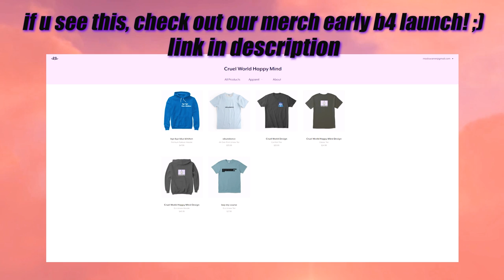The TRUTH About Dan Bilzerian... Exposing the Lies.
Dan Bilzerian and his company Ignite have recently been exposed for losing 50 million in 2019, as well as the extent of Dan Bilzerian's personal use of company money which, as discussed in the former Ignite president Curtis Herrnan's lawsuit, was the main reason for the company's losses. In this video we dive into the Ignite lawsuit, the extent of Bilzerian's personal use of company money, as well as Bilzerian's wealth and its shady origins...